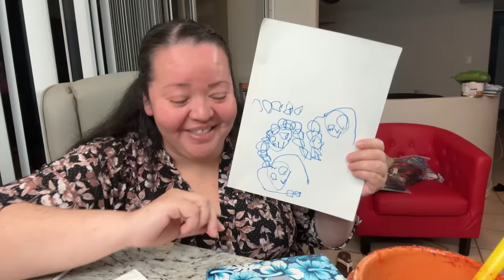Esto me pasó por irme a California 🔴😬😢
Hola, mi nombre es Carmen. Esté es mi canal familiar y quiero compartir mis aventuras familiares contigo. Aquí encontraras de todo un poco desde vlogs, manualidades, juegos, piñatas y mucho más. �_____________________________________________
•Contactó o Contrataciones•

Si gustas enviarme una cartita 📬 o visitarnos en nuestro negoció familiar!
Aquí te dejo la dirección:
____________________________________________�SABÍAS QUE TENGO MI CANAL PRINCIPAL DE RECETAS?
Dónde encontrarás recetas realmente deliciosas que te ayudarán en cualquier ocasión. SI GUSTAN SEGUIRME? Te espero para que juntos nos deleitemos con cada receta.